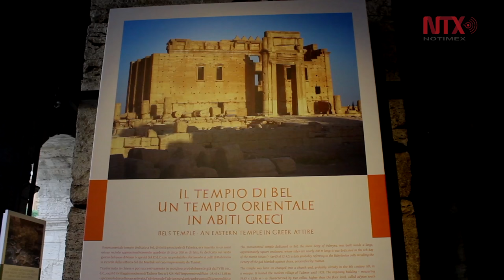Reviven en el Coliseo obras de arte destruidas por el Estado Islámico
Las obras, reconstruidas a escala 1:1, son parte de la exposición patrocinada por Unesco, que pretende sensibilizar sobre la importancia de la salvaguarda de los tesoros de la humanidad